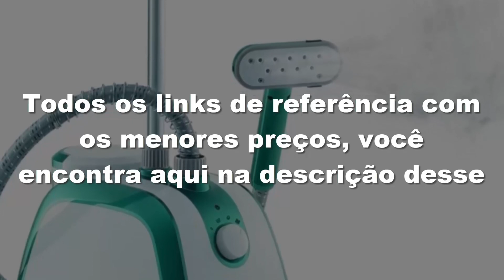Top 5 Melhores Passadeiras a Vapor de 2022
LINK DE REFERENCIA MENOR PREÇO
👉5ºLugar Passadeira Duo Versátil Cadence
4ºLugar Passadeira de Roupas Mondial VIP Care VP-07
3ºLugar Passadeira a Vapor Cadence Lisser
2ºLugar Passadeira a Vapor Portátil BDV2000V Black+Decker
1ºLugarPassadeira a Vapor Electrolux GST10
DICA PARA EMAGREÇER COM SAUDE
FRETE GRATIS EM TODAS AS SUAS COMPRAS
Então vamos à lista das 5 melhores passadeiras a vapor de 2022.

Em quinto lugar temos a Passadeira de Roupas Mondial VIP Care.

Para quem busca uma passadeira a vapor com desempenho profissional, esse é o modelo mais recomendado. Esse produto da Mondial conta com potência de 1800W, além do bocal e base feitos de aço inox, o que ajuda a reter mais calor e desamassar até mesmo tecidos mais pesados como, por exemplo, o jeans.

Além disso, o aço inox ainda garante mais durabilidade ao eletrodoméstico e confere a ele um visual sofisticado. Outro ponto positivo desse modelo é seu reservatório de água de 2,1 Litro, que permite que você passe um maior número de roupas sem precisar reabastecer.

Fora isso, ele possui desligamento automático, ótimo para economizar energia, e rodinhas, o que facilita na hora de locomovê-lo.

Em quarto lugar temos a Passadeira a Vapor Cadence Lisser.

A passadeira a vapor Cadence Lisser é ideal para quem quer economizar na conta de luz, já que ele consome pouca energia. Dessa forma, esse modelo possui um ótimo custo-benefício e conta com potência de 700 wolts.

Outro ponto positivo é que ele possui um visor que estima o tempo que a água do reservatório vai durar.

Além disso, ele possui capacidade de 200ml, é portátil e está disponível nas versões 127 Volts e 220 Volts, o que o torna mais prático de ser transportado.

Em terceiro lugar temos a Passadeira Duo Versátil Cadence.

Para quem busca um produto com um bom custo em relação ao desempenho, essa é a melhor passadeira a vapor para. O modelo possui um cabo ergonômico emborrachado, que garante mais conforto e praticidade na hora de usar o produto.

Além disso, possui base antiaderente e consegue higienizar cortinas, roupas de lã, almofadas, entre outros. Outro ponto positivo é que nesse modelo você pode decidir a temperatura que quer, sendo possível escolher de 100 graus a 200graus, tornando possível passar desde tecidos delicados até os mais pesados.

Fora isso, a Passadeira Duo Versátil possui reservatório de 70ml e botão para acionar o jato de vapor, garantindo mais segurança.

Em segundo lugar temos a Passadeira a Vapor Portátil Black e Decker.

Essa é a melhor passadeira a vapor para pessoas que querem desamarrotar roupas delicadas sem danificá-las, pois esse modelo vem com um bocal especialmente para esse tipo de tecido, o que garante mais durabilidade para suas roupas. Além disso, ele possui controle anti-gotejamento, impedindo que a água vaze.

Esse modelo também conta com um reservatório removível de 260ml e potência de 1200 wats, ajudando assim a economizar energia. Outro ponto positivo dessa passadeira a vapor é que ela pode ser usada na horizontal e na vertical, ainda contando com um cabo anatômico, que gira 360 graus.

E em primeiro lugar temos a Passadeira a Vapor Electrolux.

Como a passadeira a vapor GST10 consegue eliminar 99,9% das bactérias das roupas, cortinas, etc., ela é recomendada para quem, além de desamassar as roupas, ainda deseja ter um produto mais seguro e que garanta a saúde da sua família. Esse modelo ainda conta com 3 níveis de vapor, adequando-se tanto a tecidos delicados quanto os mais grossos.

Além disso, a passadeira possui aquecimento rápido, levando cerca de 60 segundos, e sua haste retrátil possui cabides, permitindo que você passe peças curtas e longas. Uma característica do produto é seu reservatório de capacidade de 2 Litros, que garante 1 hora de autonomia.

Outro ponto positivo são suas 9 saídas de vapor grandes e sua potência de 1600 Wats, que desamassa a roupa mais rápido. Fora isso, ela está disponível na versão 127 Volts e ainda acompanha luvas de proteção, escova e bocal de vapor. Todas essas características tornam essa opção a melhor da categoria.